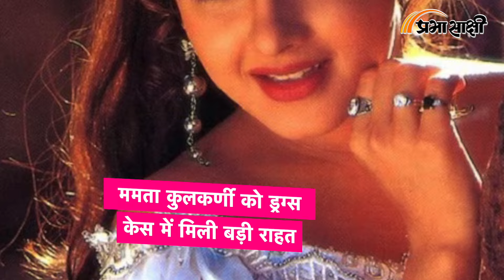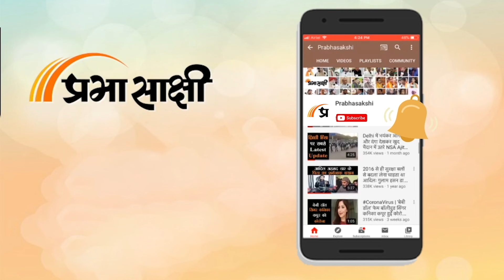Naga Chaitanya ने Shobhita Dhulipala से की सगाई, Arshad Warsi को देखकर भड़की थीं Jaya Bachchan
नागा चैतन्‍य ने शोभ‍िता धुलिपाला से की सगाई
पिता नागार्जुन ने दिया नए जोड़े को आशीर्वाद
तस्वीरें शेयर कर नागार्जुन ने होने वाली बहू पर लुटाया प्‍यार
तस्वीर मे पिंक साड़ी में नजर आईं शोभिता धूलिपाला
इन तस्वीरों में नया जोड़ा बहुत ही प्यारा लग रहा है
फोटो में नागार्जुन भी काफी खुश लग रहे हैं
काफी प्राइवेट था नागा चैतन्‍य-शोभ‍िता धुलिपाला का सगाई फंक्शन
बता दें कि नागा चैतन्य की शोभिता संग ये दूसरी शादी होगी
नागा चैतन्य, सामंथा रूथ प्रभु से साल 2017 में शादी के बंधन में बंधे थे
दोनों ने अक्टूबर 2021 में अपने अलग होने की घोषणा कर दी थी

अक्षय कुमार की बड़ी दरियादिली ने जीता लोगों का दिल
दरगाह बनवाने के ल‍िए दान की बड़ी रकम
हाजी अली दरगाह के लिए 1 करोड़ 21 लाख रुपए दान में दिए हैं
अक्षय के इस वीडियो ने भी लोगों का दिल जीत लिया था
अक्षय कुमार ने इससे पहले 3 करोड़ राम मंदिर निर्माण के लिए दिए थे

ममता कुलकर्णी को ड्रग्स केस में मिली बड़ी राहत
हाई कोर्ट ने मामले को बताया तुच्छ और अफसोसजनक
अदालत ने कहा कि उनके खिलाफ कार्यवाही स्पष्ट रूप से
तुच्छ और अफसोसजनक है और इसे जारी रखना
अदालत की प्रक्रिया का दुरुपयोग करने जैसा होगा

हिना खान के हाल देखकर इमोशनल हुए करण मेहरा
सीरियल ये रिश्ता क्या कहलाता है में साथ किया था काम
करण मेहरा और हिना खान की दुश्मनी उस समय जगजाहिर थी
ये रिश्ता क्या कहलाता है में नैतिक और अक्षरा का दोनों ने निभाया था किरदार

अरशद वारसी को भी झलनी पडी थी जया बच्चन का डांट
अरशद को एयरपोर्ट पर चड्डी बनियान में देख भड़क गई थीं जया
सालों बाद अरशद वारसी ने किया दो बार जया से डांट खाने का खुलासा
अरशद वारसी ने दिखाया बॉलीवुड का असली चेहरा
अरशद वारसी ने कहा कि बॉलीवुड में हां से हां मिलाने की संस्कृति है